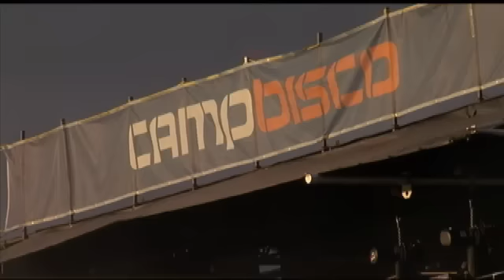Camp Bisco: Music, money, traffic and drugs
As the 12th edition of the music festival called Camp Bisco pulsed on Thursday night in Mariaville, there was marijuna in at least two locations - some was being burned inside the gates of the event, the smoke wafting on a breeze, and some was sitting enveloped in brownies wrapped in cellophane, stacked on the roof of a car whose driver had been stopped far outside the gate at a police check point.
The pot that had been brought into the show was doubtless only some of what the event organizer's gatekeepers did not detect. Frank Potter, whose property has been the site of the event for the last seven years, says they won't catch all of the drugs but he says the event has no tolerance for them.
The brownies stacked upon the car of a young man from Massachusetts were caught by a sheriff's deputy who was working alongside Sheriff Dominic Dagostino. The sheriff lamented the need for heightened patrols, saying the work required to handle the traffic heading to Camp Bisco would mean other events in the county - a fireworks show, for example - would have to go without deputies' presence. Dagostino said Camp Bisco costs his office about five thousand dollars.
That is a tiny fraction of the amount generated by ticket sales. At $200.00 for a three-day, general admission ticket, the 12,000 attendees allowed by the permit would generate $2.4 million. It's been estimated in years past the event attracts closer to 20,000 people.
The event takes its name from the Philadelphia-based band the Disco Biscuits.
Two years ago, on the event's tenth anniversary, traffic snarled the roads in Mariaville on the first day of the event, angering some residents. Last year, a sheriff's check-point weeded out some of the drugs and drunken drivers and opening the gates earlier eased some of the traffic congenstion. One person died from an overdose.
Potter told CBS6 News there is a doctor for the event and said he had an extra ambulance on hand. He suggested the problems the event creates for the town are short-lived, saying he only bothers people twelve days a year.